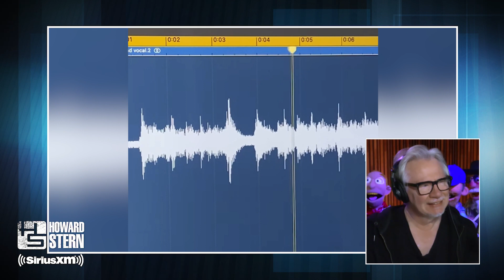Fred Norris Produces a Song With His Friend’s Pet Parrot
Fred produces a song featuring parrot whistles.